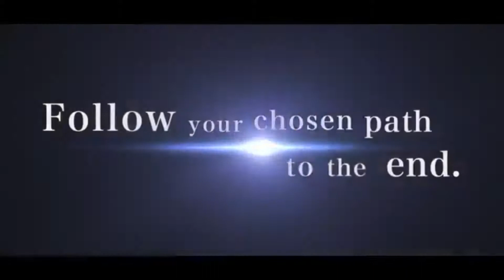We Gotta Talk About That NEW Nintendo Direct! (Smash Bros, Zelda, Splatoon 3, Mario Golf)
The Splatoon 3 Logo is not mine I could not find who the artist was (LET ME KNOW IF Y'ALL KNOW ON DISCORD/TWITTER/COMMENTS!)